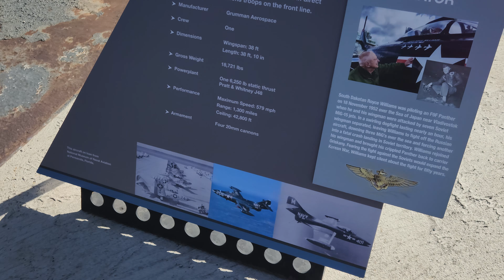USS Midway Museum San Diego California